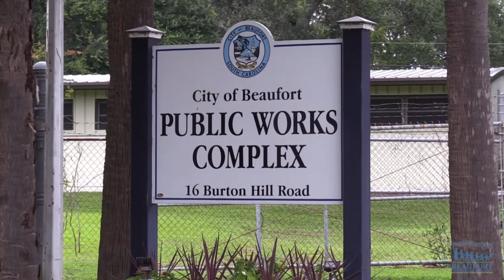Summer Youth Program Internship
A Battery Creek High School student is spending his summer interning with the City of Beaufort Public Works.